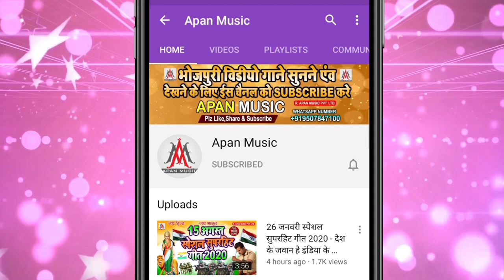लहंगा उठाव दू हजारिया मिली // Sujit Sagar // Lahanga Uthav Du Hajariya Mili // Bhojpuri Arkestra New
►Song : Lahanga Uthav Du Hajariya Mili
►Singer : Sujit Sagar
►Lyrics : Chitrangad Ji